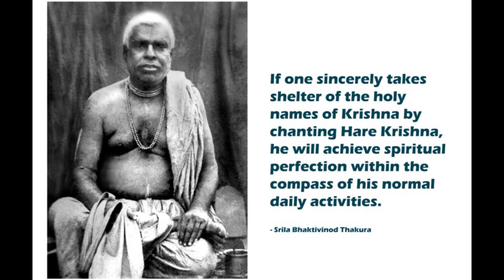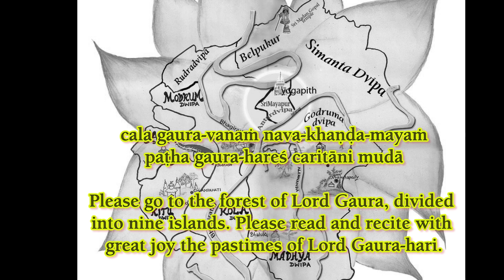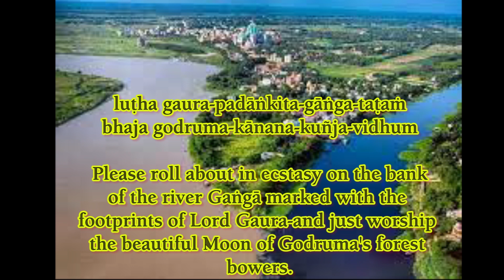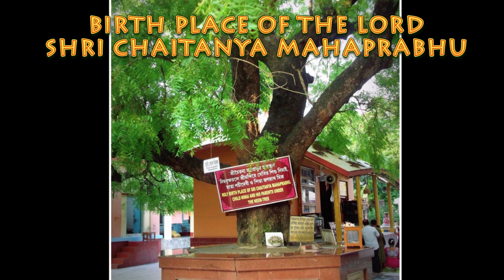Kirtan and Mayapur 😍| Soulful Kirtan | Melodious Kirtan